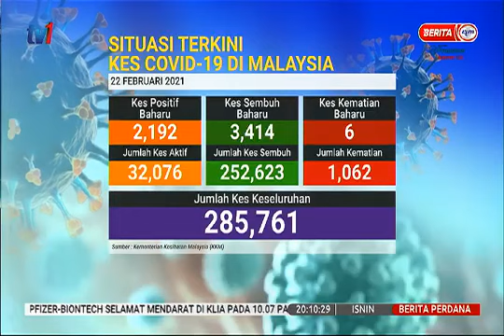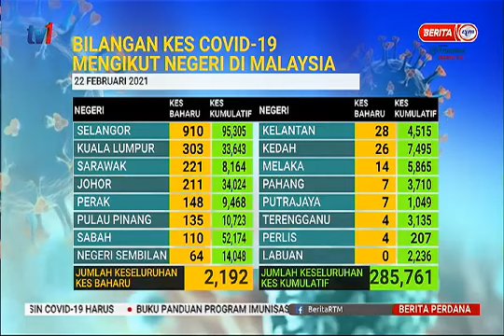Status Terkini COVID-19 Di Malaysia, 22 Februari 2021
Kes sembuh=3,414
Jumlah kes sembuh=252,623 kes
Kes baharu positif=2,192 kes (2,189 tempatan, 3 import)
Jumlah positif=285,761
Kes kematian=6
Jumlah kes kematian=1,062 kes
Kes dirawat di ICU=199 kes